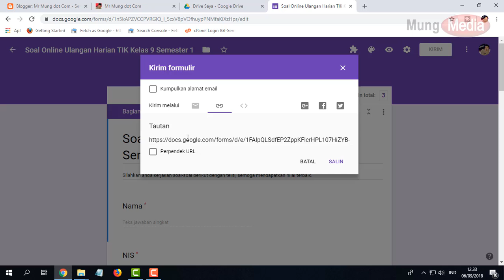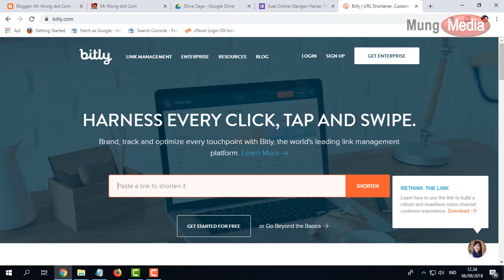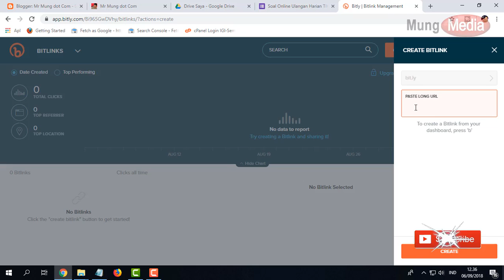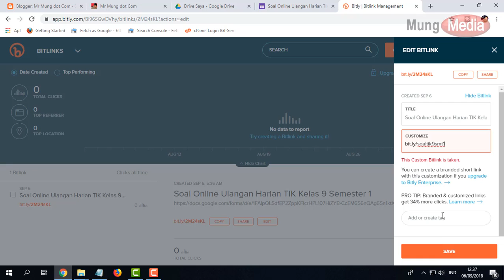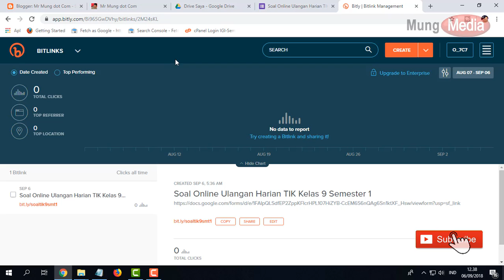Cara Memperpendek Alamat URL Soal Online dari Google Drive Supaya Mudah di Hafal dan ditulis